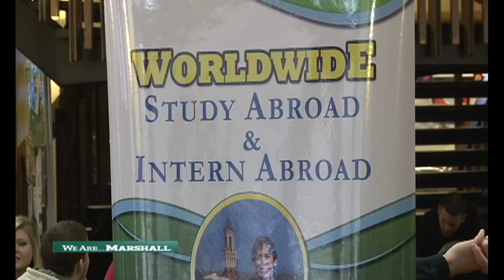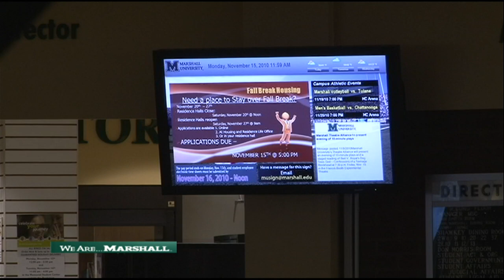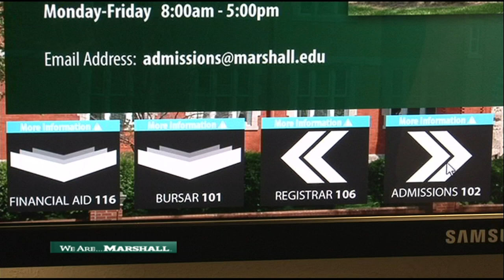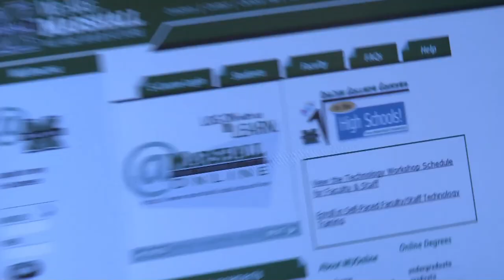We Are Marshall Today - Nov. 19, 2010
Frank Giardina, Associate Athletic Director,  discusses Marshall Athletics and Dr. Jan Fox, Senior VP for Information Technology, talks about Information Technology